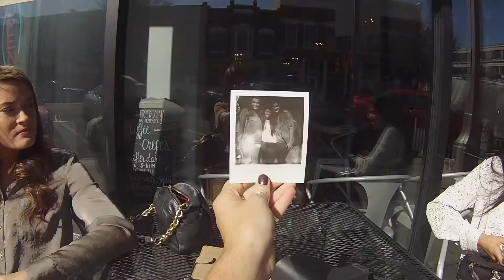Brunch w/ the babes // a mini lookbook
OPEN ME IF YOU DARE:

I just want to personally thank each and every one of you fabulous viewers! It would literally mean the world to me! Also, please refrain from posting negative comments.